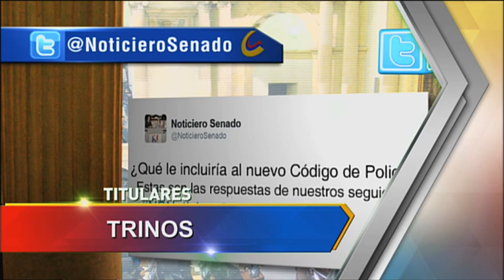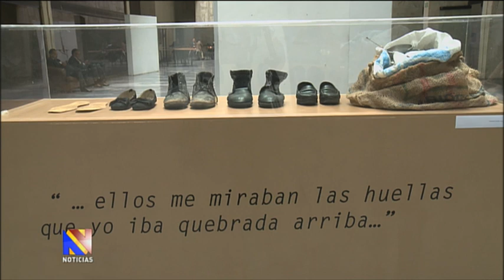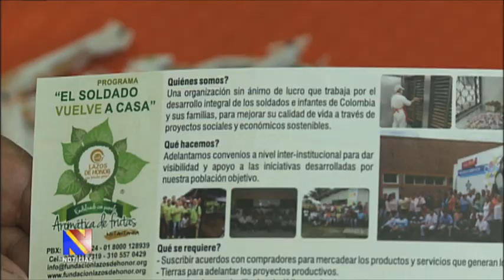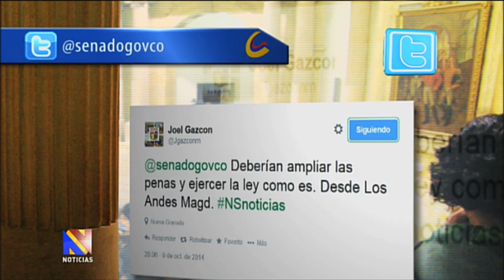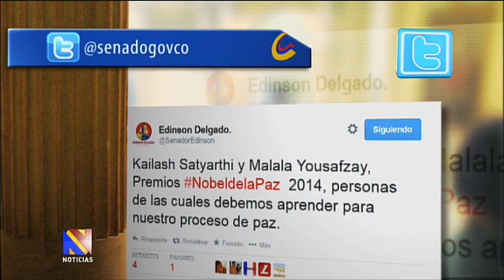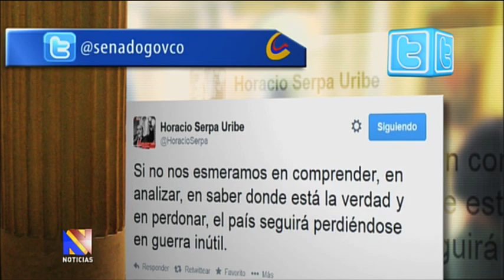Noticiero del Senado, 16 de octubre de 2014